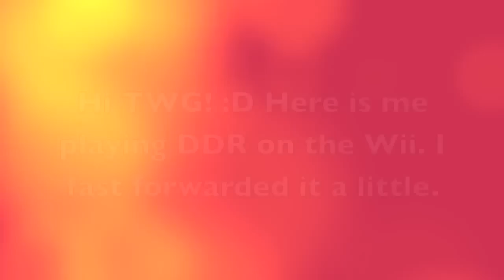Dance Dance Dance Dance Dance!!